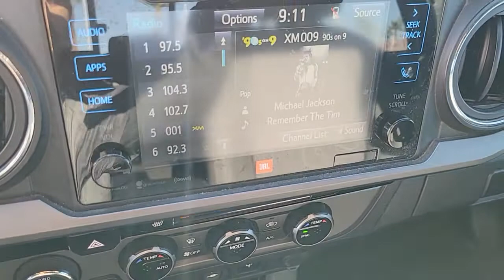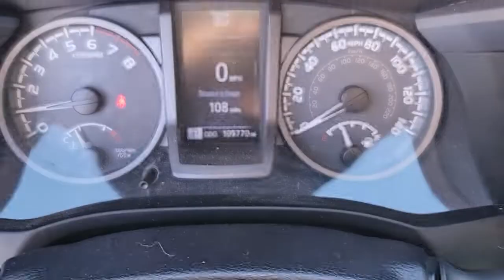2016 TOYOTA TACOMA Las Vegas, Henderson, Boulder City, Willow Branch, Nelson, NV 21T4108B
Super White Used 2016 TOYOTA TACOMA 4WD DOUBLE CAB V6 AT TRD SPORT available in Las Vegas, Nevada at Gaudin Ford. Servicing the Henderson, Boulder City, Willow Branch, Nelson, NV area.
2016 TOYOTA TACOMA 4WD DOUBLE CAB V6 AT TRD SPORT - Stock#: 21T4108B

Gaudin Ford
6625 West Roy Horn Way

Recent Arrival! Certified. Clean CARFAX. 4WD 6 Speakers ABS brakes Air Conditioning Anti-whiplash front head restraints Dual front impact airbags Dual front side impact airbags Electronic Stability Control Exterior Parking Camera Rear Front anti-roll bar Front wheel independent suspension Knee airbag Low tire pressure warning Occupant sensing airbag Overhead airbag Remote keyless entry Speed-sensing steering Traction control.brCertification Program Details: Ford Blue Advantage: Blue Certifiedbr* 139 Point Inspectionbr* Transferable Warrantybr* Vehicle Historybr* Warranty Deductible: $100br* Roadside Assistancebr* Limited Warranty: 3 Month/4000 Mile (whichever comes first) after new car warranty expires or from certified purchase datebr* and 11000 FordPass Rewards Points to use toward first maintenance visitbrbrWe have been serving the community since 1922 we invite you to visit our store and see our large inventory of Cars SUVs and Trucks.brbrAwards:br  * 2016 KBB.com Best Buy Awards Finalist   * 2016 KBB.com Best Resale Value AwardsbrGaudin Ford proudly offers our customers home delivery services virtual product presentations and home test drives. Inquire for details.